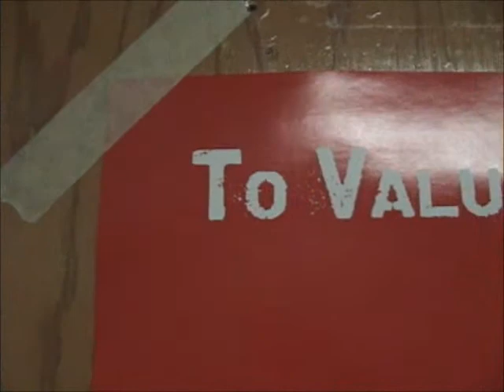English project liz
ELA project